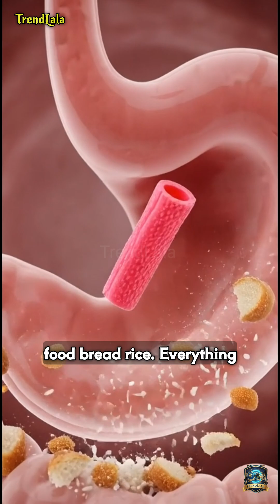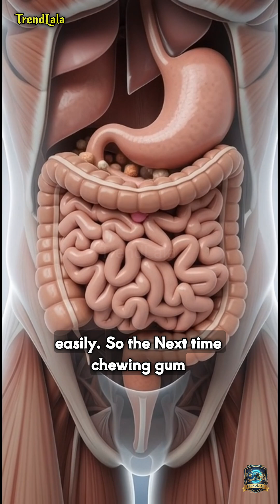What Happens When You Swallow Gum? 🤔🍬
Have you ever accidentally swallowed chewing gum and heard the myth that it stays in your stomach for seven years? In this 3D inside-the-body animation, we break down exactly what happens after gum goes down your throat.
From the esophagus to the stomach and intestines, watch how your body handles gum—and why you shouldn’t panic if it happens. We also explain when swallowing gum can actually be dangerous and why one small piece is usually no problem at all.

👉 Your support motivates us to bring more life-saving health videos.
👉 Stay informed, stay healthy — your wellness matters!